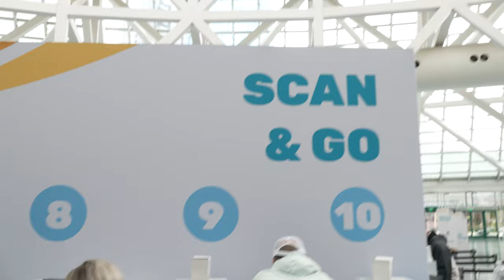Watch Highlights from the 2024 IHRSA Convention & Trade Show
IHRSA 2024 took place March 6-8, 2024, at the Los Angeles Convention Center in Los Angeles, CA. If you were there, relive some of the highlights; if you weren't able to attend, watch what you missed so you can ensure you are at the 2025 event March 12-14, 2025, in Las Vegas, NV.

The mission of  the Health & Fitness Association is to grow, promote, and protect the health and fitness industry, and to provide its members with the benefits that will help them be more successful.